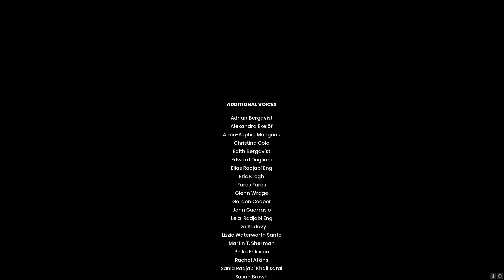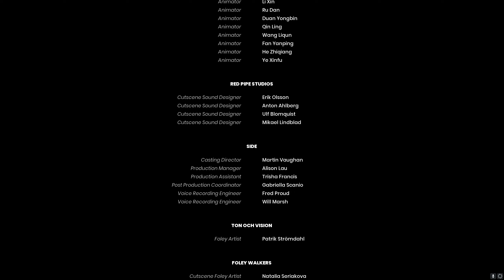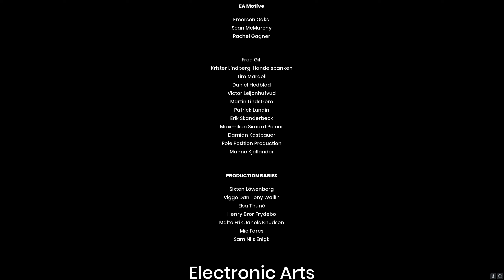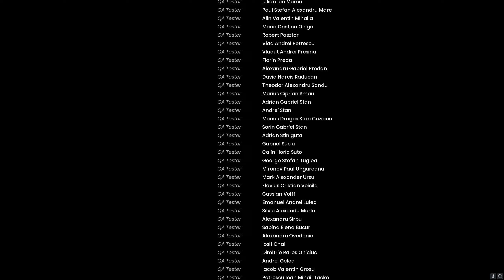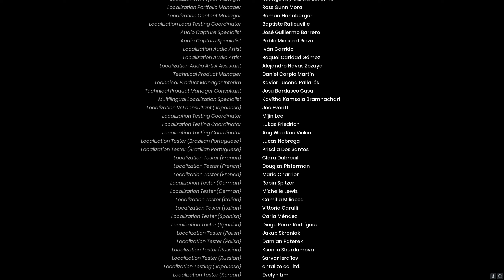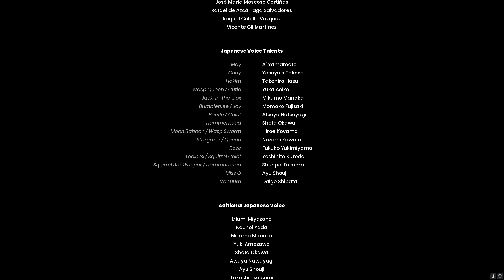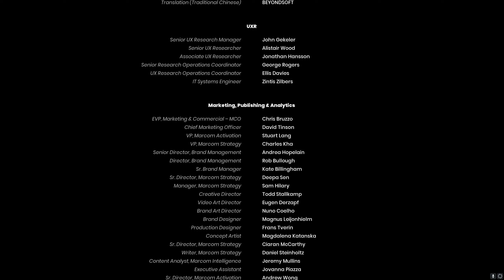Walczi gra w: It takes two(feat. @striel )odc.17 Happy END :)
It Takes Two to gra z pogranicza gatunków action-adventure i platformówek 3D, oferująca rozgrywkę wyłącznie w dwuosobowym trybie kooperacji, w której gracze przejmują kontrolę nad parą bohaterów – Codym oraz May. Za produkcję odpowiada niezależne studio Hazelight, kierowane przez Josefa Faresa i znane z wysoko ocenianego A Way Out. Tytuł wydany został w ramach programu dla twórców gier indie – EA Originals – opracowanego przez firmę Electronic Arts.
Fabuła
Rodzice Rose, Cody i May, planują rozwód. Dziewczynka bardzo to przeżywa i by ulżyć sobie w smutku, tworzy dwie laleczki – jedną z gliny, drugą z drewna – które mają reprezentować jej mamę i tatę. W tajemniczych okolicznościach umysły rodziców zostają przeniesione do ciał stworzonych przez Rose lalek. Zminiaturyzowani bohaterowie budzą się we własnym domu, który ukazuje im nieznane dotąd, bajkowe oblicze.
Skłócone małżeństwo zaczyna szukać sposobu, by powrócić do swoich właściwych ciał. Próbuje im w tym pomóc dr Hakim – ekscentryczna magiczna książka specjalizująca się w ratowaniu związków. Cody i May nie chcą jednak przyjąć do wiadomości, że nie staną się na powrót ludźmi, dopóki nie zaczną się dogadywać. Mimo to ruszają razem w podróż przez znany-nieznany świat, w którym tylko wspólnymi siłami są w stanie pokonać liczne przeciwności losu.
Co-op
Centralnym elementem It Takes Two jest kooperacja, wymagająca od dwojga graczy radzenia sobie z wyzwaniami zarówno zręcznościowymi, jak i logicznymi. Gracze, wcielając się w Cody’ego i May, wspólnie przemierzają malownicze i nierzadko surrealistyczne lokacje, pomagając sobie nawzajem w pokonywaniu kolejnych przeszkód. Gra zawiera bardzo zróżnicowane wyzwania: współgracze muszą m.in. unikać pułapek, unicestwiać przeciwników (w tym bossów) czy rozwiązywać łamigłówki. Mogą też rywalizować w opcjonalnych minigrach, które pełnią rolę „znajdziek”.

Różnorodność cechuje również odwiedzane lokacje. Cody i May trafiają np. do ogrodu, w którym podróżują pośród bujnej roślinności na grzbietach włochatych pająków lub skocznych żab. Innym razem lądują we wnętrzu śniegowej kuli, gdzie śmigają na łyżwach po lodzie, skacząc nad rozpadlinami, oraz rozwiązują zagadki przy użyciu magnesów. Odwiedzają też m.in. zabawkową przestrzeń kosmiczną i szopę opanowaną przez zbuntowane narzędzia. Na każdym etapie postacie korzystają z innych gadżetów lub zdolności, które pomagają im w radzeniu sobie z łamigłówkami i przeciwnikami.

Trójwymiarowy świat It Takes Two utrzymany został w przyjemnej, żywej kolorystyce. Kreacje postaci, jak i prezentowane w grze lokacje ukazane są w uproszczonym stylu, przywodzącym na myśl filmy czy seriale animowane.